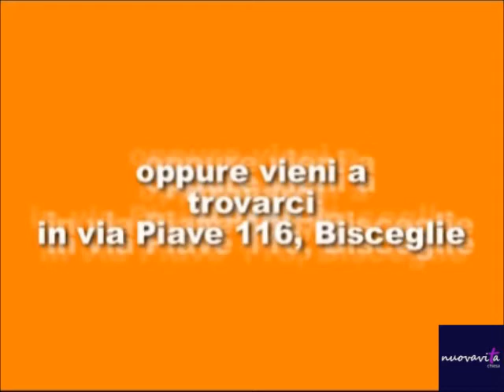24/2/2013 "Presentazione e Battesimi"